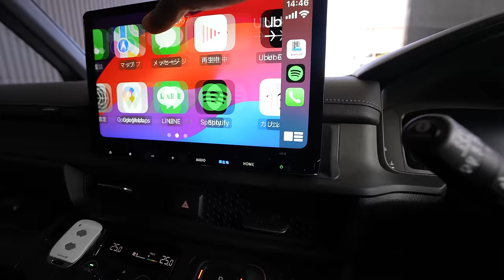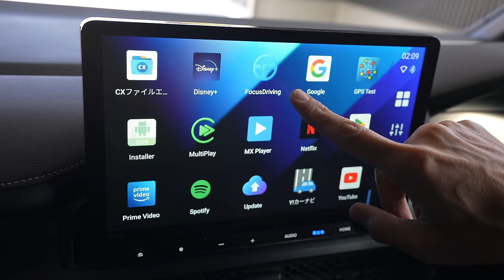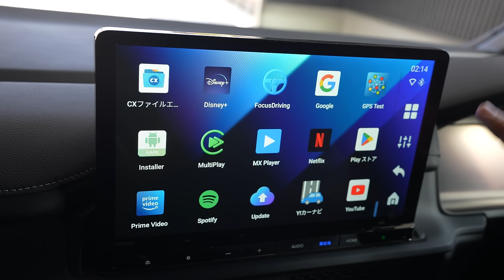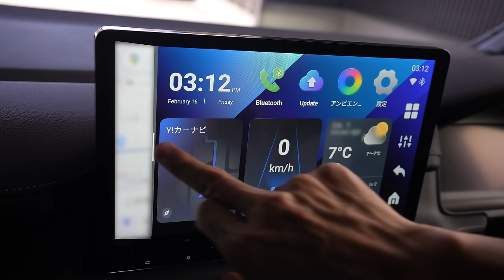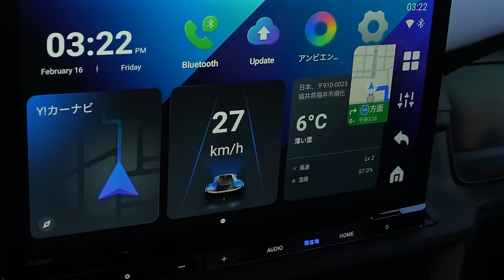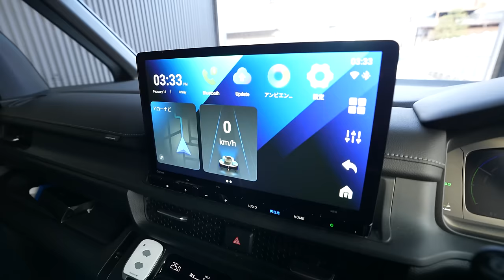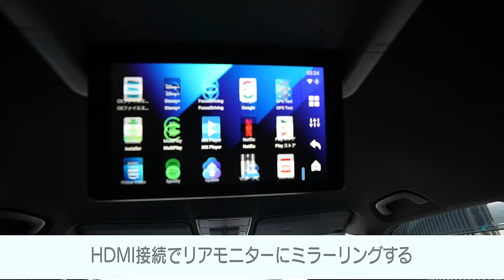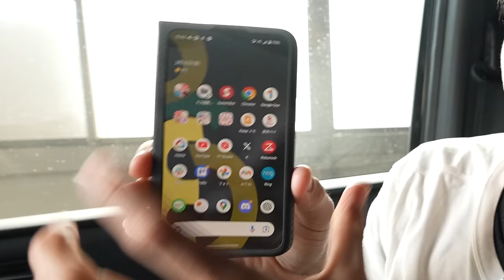【話題】純正ナビで動画が見れる新型オットキャスト P3がキタ！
プロモーション：OTTOCAST 商人屋

最近、残念なことに「正規代理店」「公式」と偽って販売をしている業者が乱立しています。
名乗るのは誰でも簡単にできてしまい、各オンラインモールも取り締まりができていないのが現状です。
商人屋はジャパンモビリティーショーにも出展した国内販売実績No.1のOTTOCAST正規代理店です。
別店舗から購入をすると技術的なサポートや日本人スタッフによるサポートが受けられないことがあります。
被害にあわれている方が続出しておりますので概要欄（商人屋）から買えば間違いありません。
一番いいところからOTTOCASTを買うのがおすすめです！

↓Kazuプロデュースのアパレルブランド「和来-waku-」
走って泳ぐ旅するショートパンツ

※「和来-waku-」はカズとAnyMindとの協業ブランドとなります。
　　カズ独自のプロデュース商品とAnyMindとの協業開発の商品がございます。

〒107-6228
カズさん宛